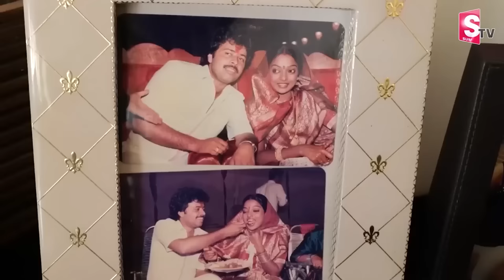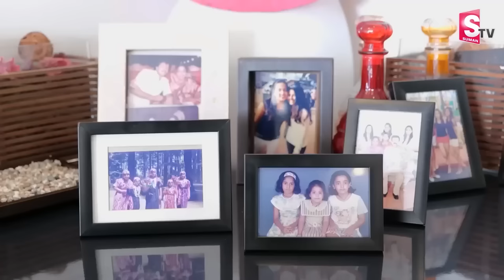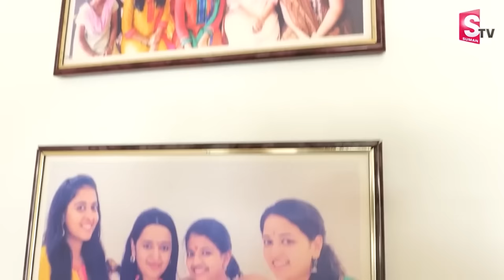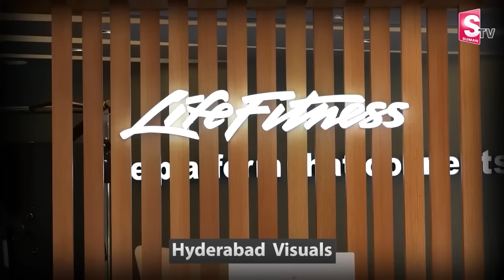Heroine Mucherla Aruna Home Tour | Telugu Home Tours | Telugu Vlogs | SumanTV Vijayawada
@SumanTVVijayawada is one of the leading News channels which the delivers National and International And Regional News Streaming 24/7.